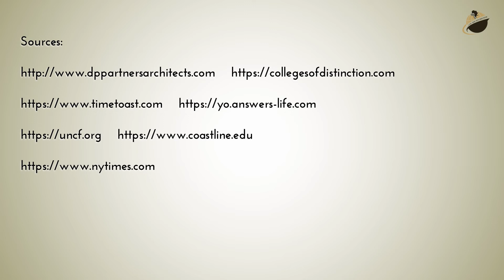April 25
BlackFacts.com Fact Of The Day for April 25th, On This Day in 1944, The United Negro College Fund was founded.